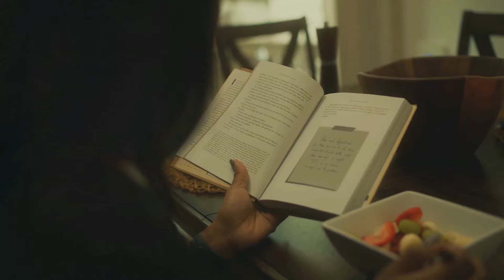NEUROBIONTA PARA QUE SIRVE | 3 COSAS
Descubre todo lo que necesitas saber sobre NEUROBIONTA en este video informativo. Aprende cómo esta combinación de vitaminas del grupo B (B1, B6 y B12) puede ayudar a tratar deficiencias y mejorar tu salud. Explora las funciones clave de cada vitamina en el cuerpo, incluyendo su papel en el sistema nervioso y en la producción de energía. Además, te ofrecemos instrucciones claras sobre la dosis recomendada, cómo tomarlo adecuadamente y los posibles efectos secundarios que debes tener en cuenta.